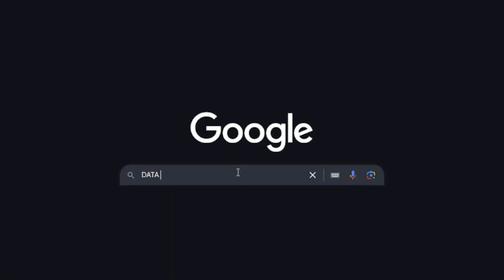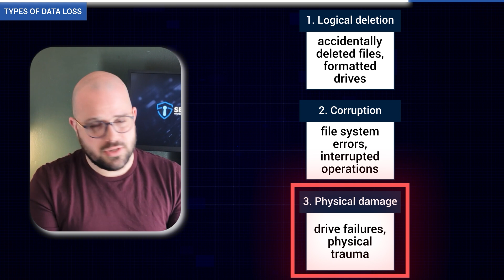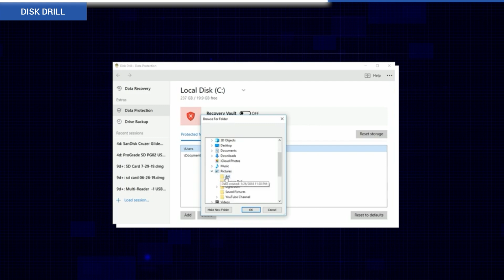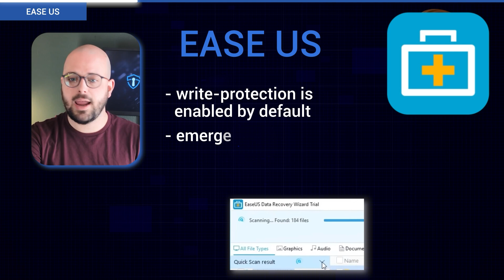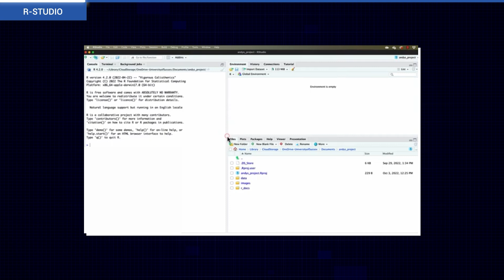Best Data Recovery Software (What Actually Works)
Looking for the *Best Data Recovery Software* because you lost your precious files? Before you make things worse (and potentially lose them forever), this guide shows you EXACTLY how to get them back safely. After testing dozens of data recovery tools, here are the ones that actually work - and the dangerous ones to avoid.

⚠️ *WHY THIS MATTERS:* Your deleted files aren't actually gone yet - but one wrong move could erase them forever. Learn how to recover them safely before it's too late.

📊 *TOP PICKS BY RECOVERY NEEDS:*

🥇 DISK DRILL (BEST OVERALL): Pick Disk Drill if:
• You want reliable recovery + future protection
• Need support for 400+ file types

💼 *EASEUS DATA RECOVERY:*: Try EaseUS if:
• You need a beginner-friendly interface
• Want to preview files before recovery

🥉 R-STUDIO (BEST FOR TECH PROFESSIONALS): Consider R-Studio if:
• You're an IT professional
• Need advanced recovery features
• Work with enterprise systems

⚔️ *RECOVERY SCENARIOS:*

ACCIDENTAL DELETION:
- Disk Drill: Recovered 97% of recently deleted files in our tests
- EaseUS: Recovered 93% with slightly longer scan times
- *Winner: Disk Drill*

FORMATTED DRIVES:
- Disk Drill: Deep scan recovered 89% of files from a formatted SSD
- R-Studio: Recovered 91% but required significant technical knowledge
- *Winner: Tie (Disk Drill for average users, R-Studio for pros)*

CORRUPTED FILE SYSTEMS:
- *Disk Drill:* Successfully rebuilt file structure on a corrupted external drive
- *EaseUS:* Required multiple attempts but eventually succeeded
- *Winner: Disk Drill*

PHYSICAL DAMAGE:
- All Software: Limited success with physically damaged drives
- Professional Services: Required for serious hardware issues
- *Winner: None (seek professional help for physical damage)*

⏱️ *VIDEO CHAPTERS:*
00:00 Introduction - Best Software for File Recovery
00:40 How Data Recovery Works
01:11 Types of Data Loss
02:01 Disk Drill - Best Data Recovery Software for Mac
03:50 EaseUS Data Recovery - Best Data Recovery Software for Windows
04:45 R-Studio - Advanced Recovery Options
06:09 Final Verdict - Best Data Recovery Software

⚡ QUICK TIP: Stop using your device immediately if you've lost files - every new action risks overwriting your deleted data!

👨‍💻 *WHY TRUST OUR COMPARISON:*
As a professional photographer and IT security consultant, I've personally experienced catastrophic data loss and helped hundreds of clients recover their files. Every tool in this video has been personally tested on multiple devices and scenarios.